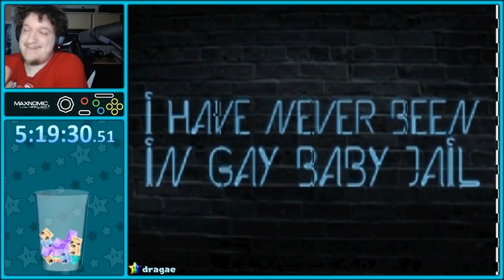The HARDEST and COOLEST SM64 boss ever made